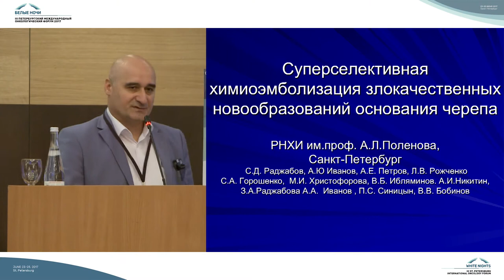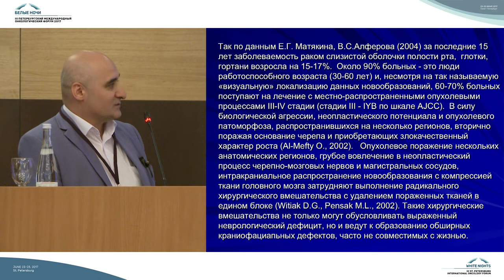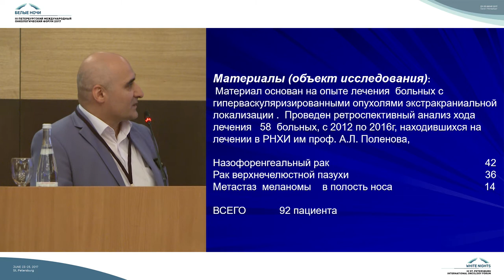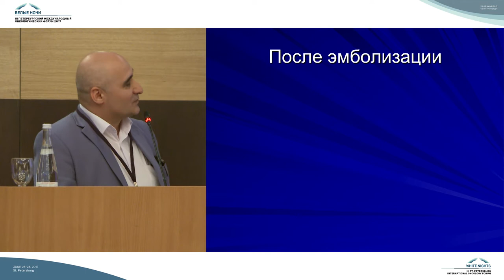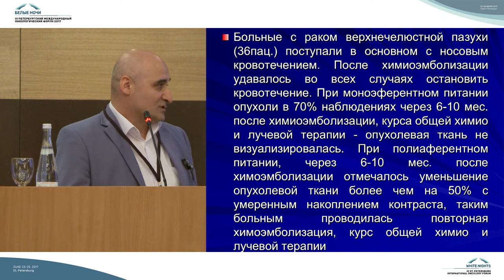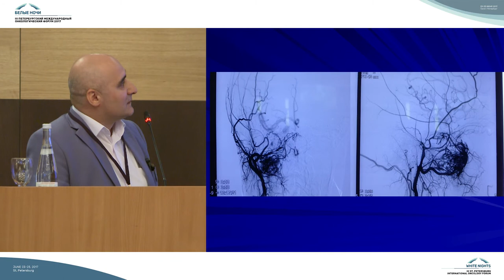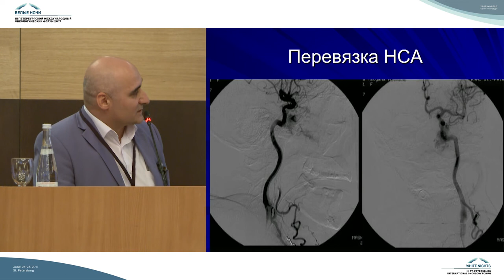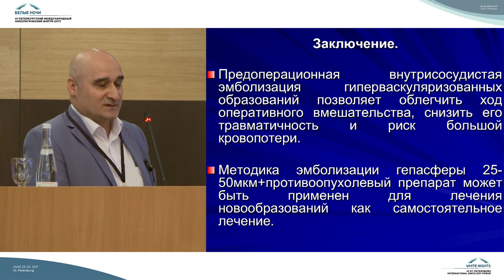Суперселективная химиоэмболизация опухолей основания черепа с экстракраниальным ростом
Саид Джабраилович Раджабов (Санкт-Петербург)

Суперселективная химиоэмболизация злокачественных
опухолей основания черепа с экстракраниальным ростом:
показания к операции и результаты лечения

Нейроонкология